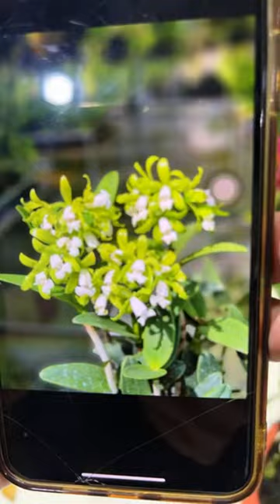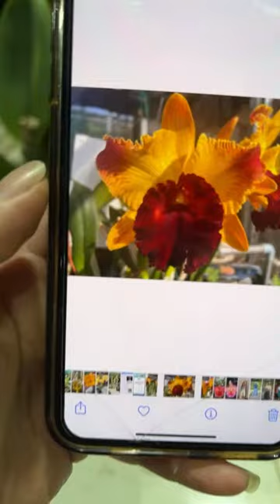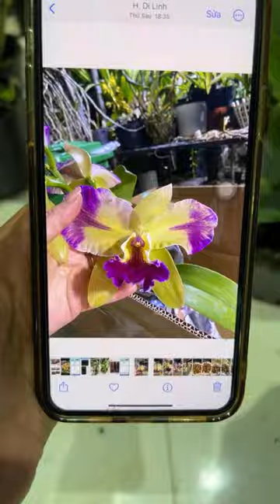Lan Cattleya cổ-0834608769- LAN RỪNG LÂM ĐỒNG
✔️ Luôn bán hàng lúc 19h30 hàng ngày các loại lan: Lan cattleya, cattleya, lan cattleya vua mèo, lan cat, vua cương sơn,
✔️Lan thủy tiên, lan kiều vuông, lan kiều mỡ gà, lan thủy tiên lộc bắc, kiều trắng
✔️Luôn bán hàng lúc 12h30 hàng ngày các loại lan: Lan kiếm đột biến như lan kiếm phan trí, kiếm xanh huế, vị hoàng, vàng tây ninh, bên cạnh đó có bán địa lan các loại